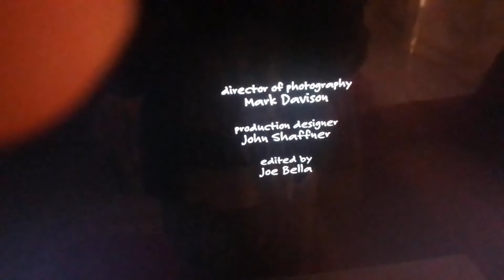September 9, 2022